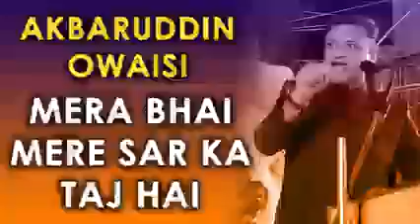AIMIM💝 Akbaruddin 👌Owaisi ✔WhatsApp 👍status New video